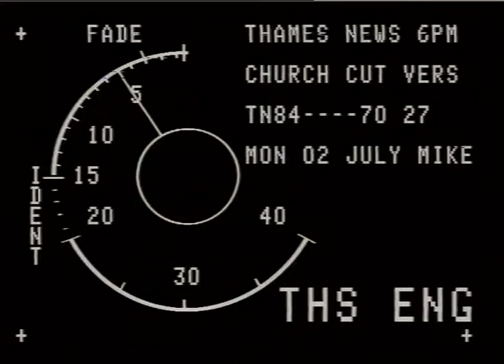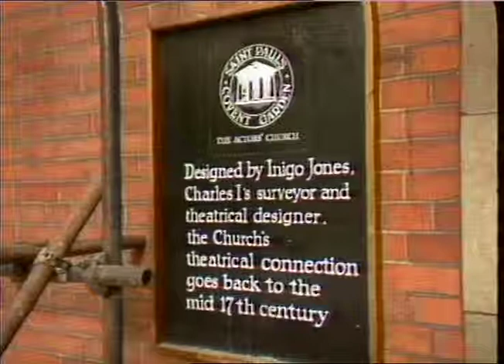The Actors Church Covent Garden | Thames News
News item of The Actors Church to be renovated and appeal for funding.

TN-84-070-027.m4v